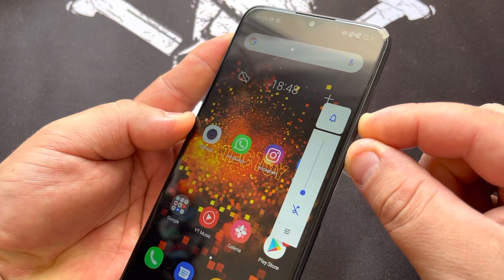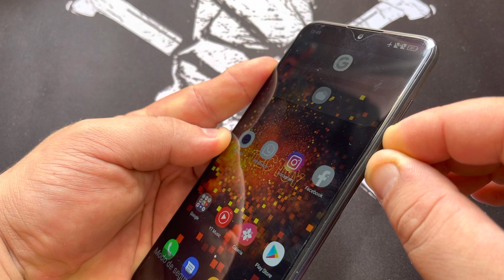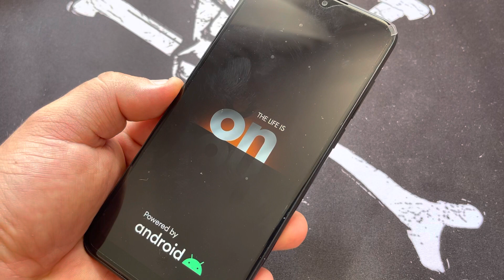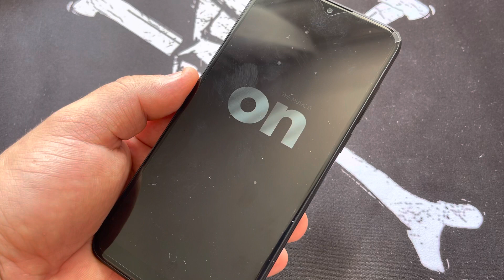Como Forçar o Reinicio no Smartphone TecToy ON | Como Forçar a Reinicialização no Android 10Q Sem PC